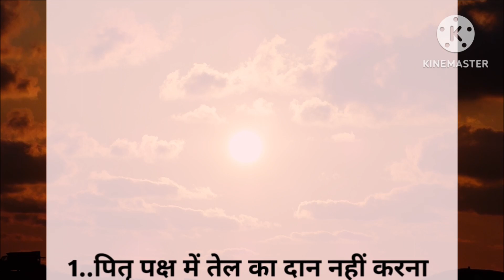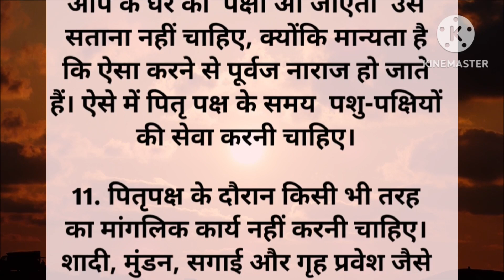पितृ पक्ष में भूलकर भी न करें ये कार्य वरना पितृदोष से कभी भी मुक्ति नहीं मिलेगी 29 Sep-14 Oct 2023